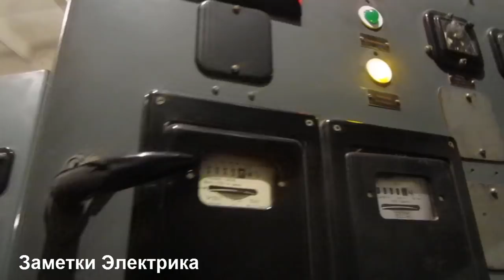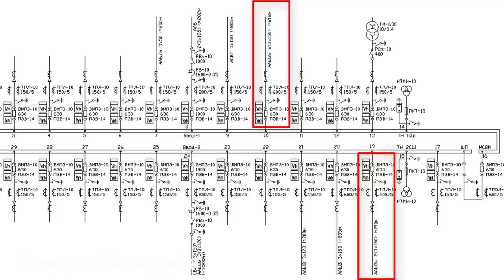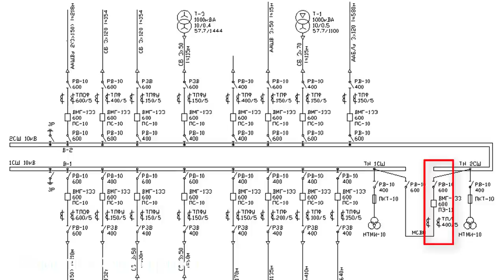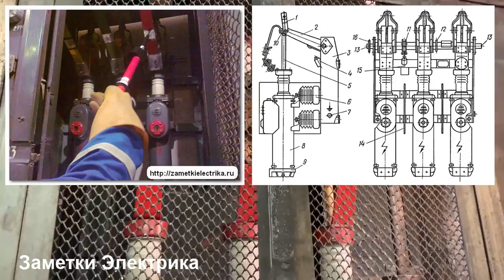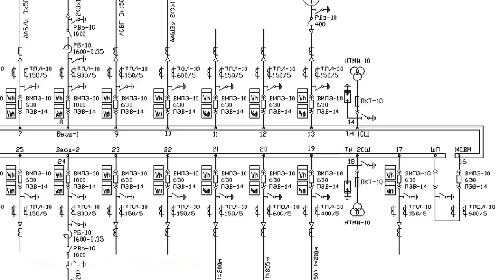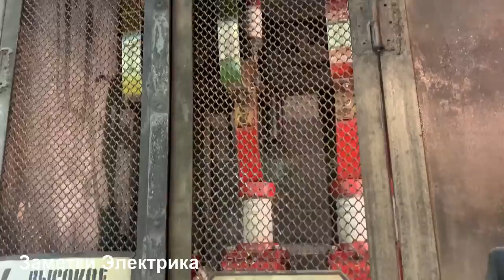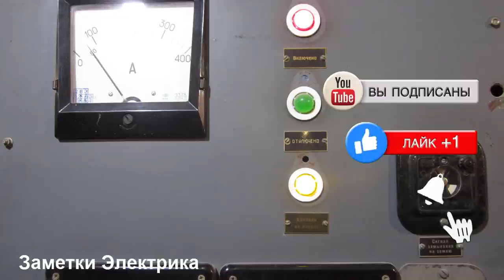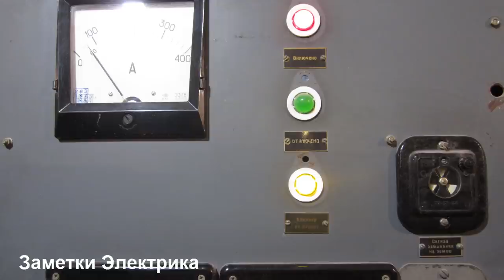Ложное срабатывание земляной защиты. Авария на сборных шинах. Обзор бетонного РУ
Небольшая история с ложным срабатыванием земляной защиты на двух вводных фидерах одновременно. Фотографии с аварии на сборных шинах 10 (кВ). Краткий обзор бетонного распределительного устройства.